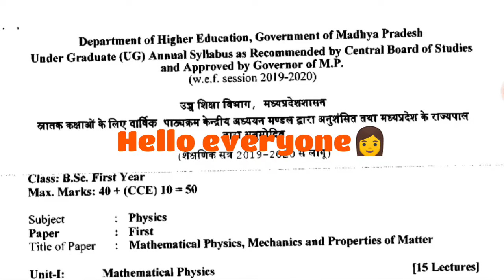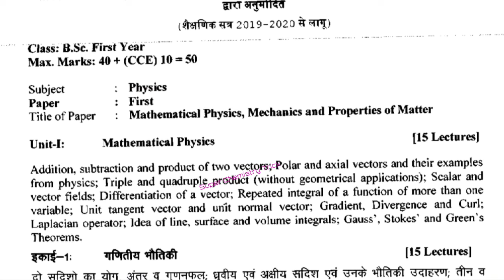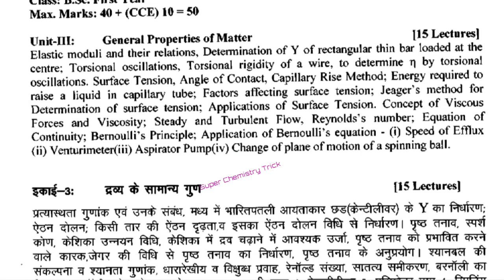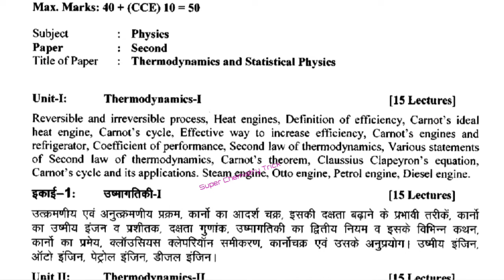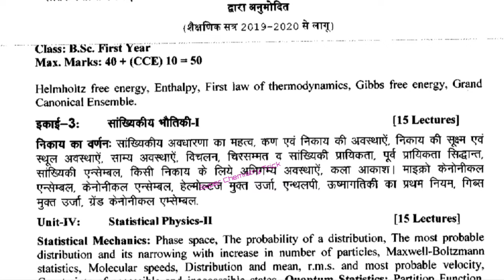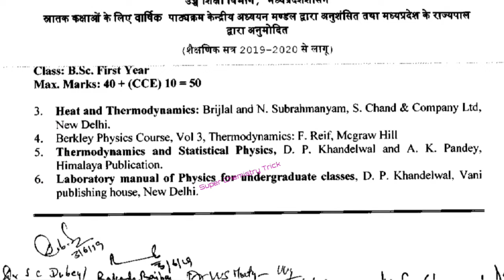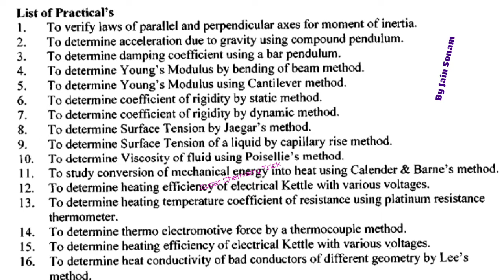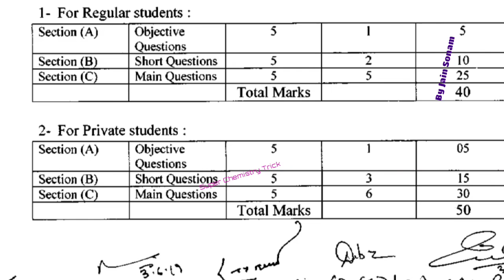physics Syllabus B.Sc First Year || भौतिकी पाठ्यक्रम || physics, 2019-2020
Physics full syllabus B.Sc First year

Previous year exam papers